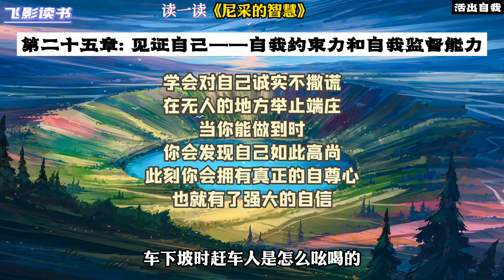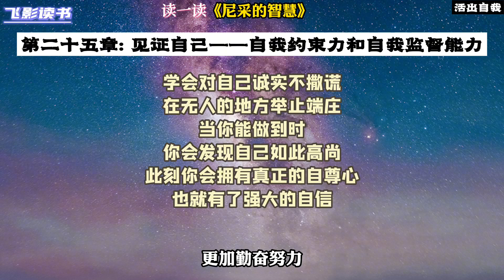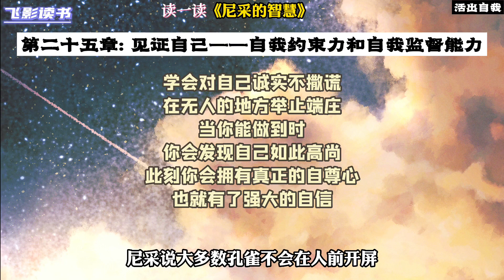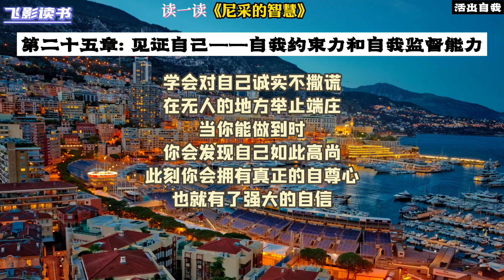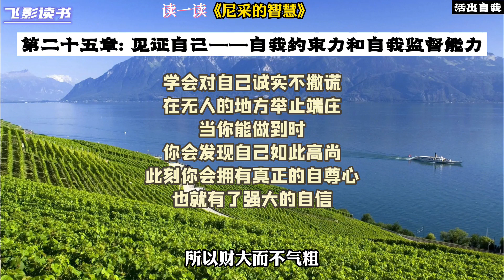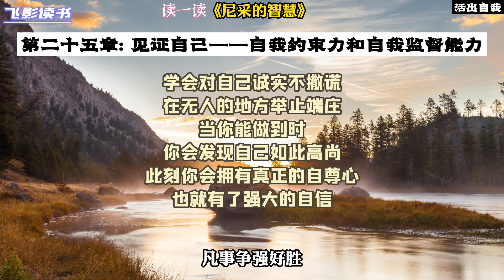第二十五章：见证自己——自我约束力和自我监督能力